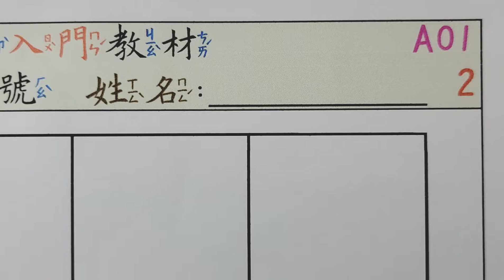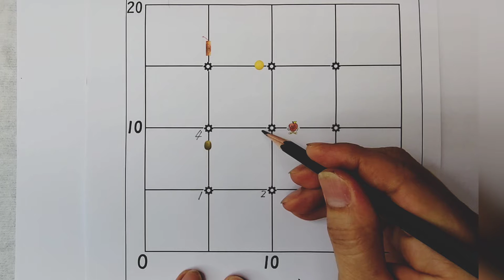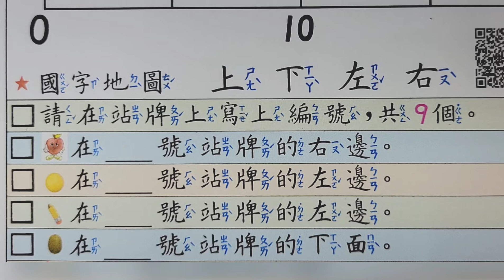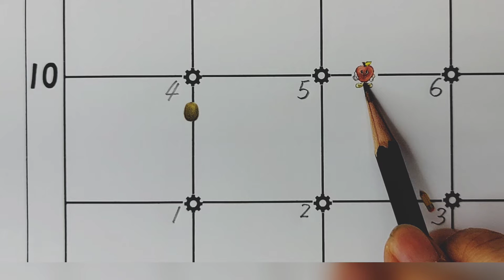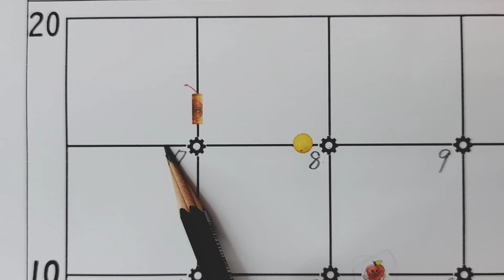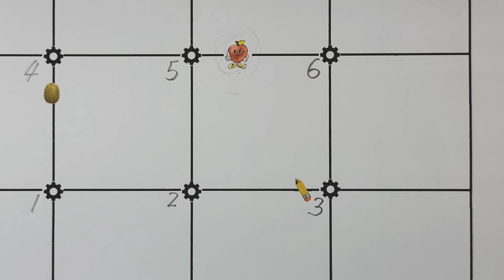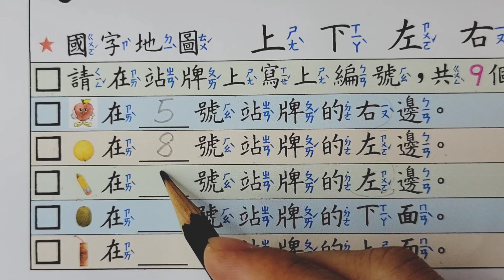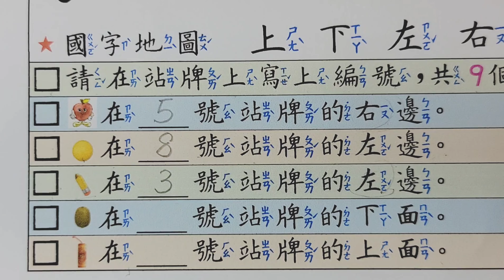A01 P2國字地圖